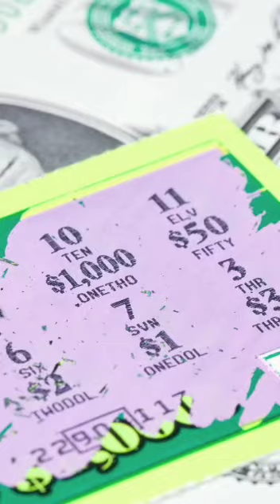Cosas Que No Sabías hace 1 minuto 🤔⏰